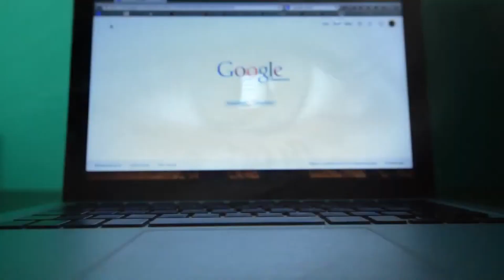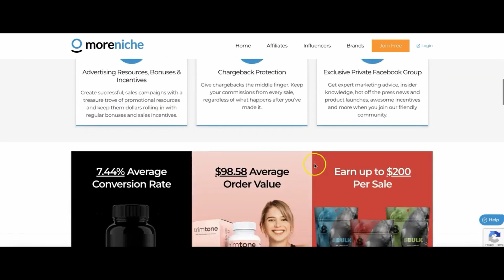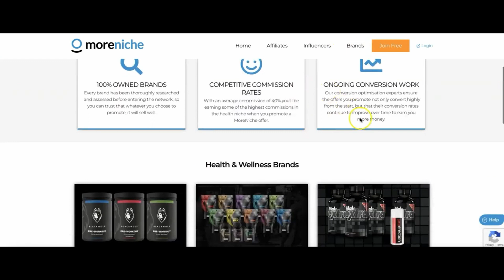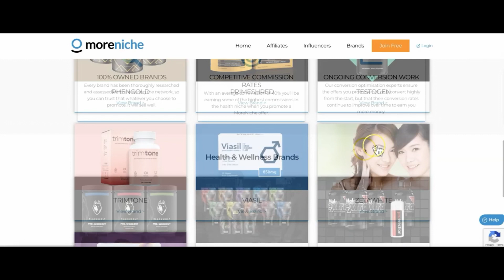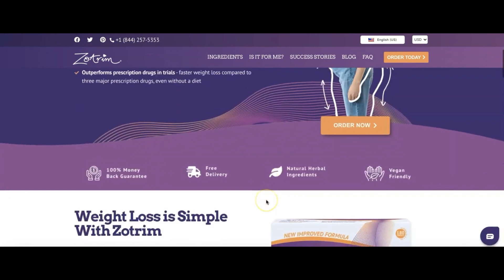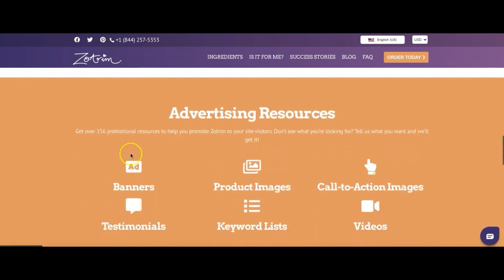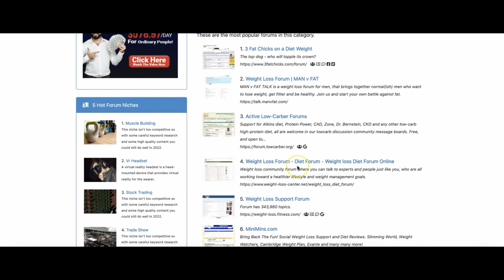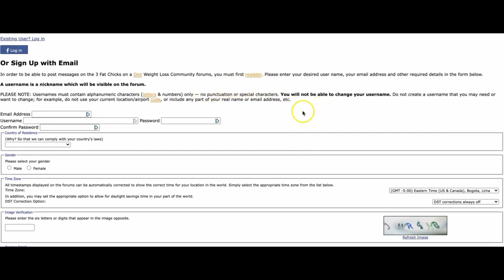Get Paid $35 on PayPal Everytime You Click | Make Money Online 2022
If you want to earn extra money, without investing much of your time, then just keep on watching this video.
To save your time and hours of research, I've tested out this new make money strategy.
All you need to do is just click on a few buttons, without even putting any hard work in it, and boom - you have made thirty dollars, just like that!
What I love the most about this new method is, that no previous experiences or special skills are required.
This means, that it's beginner friendly!
Don't worry, you don't need to make any investments and don't need to purchase anything, as it's 100 percent free!
Also, it doesn't matter which country you're from, as anyone from anywhere can
do this - it's available all around the world.
All you need is your computer or smartphone, and internet connection.
I highly recommend you to keep on watching this video, as I will be showing you every step you need to take, in order to start making real money with this brand new method.
So, just keep on watching!

TIME STAMP

00:00 - INTRODUCTION

01:38 - MORENICHE

04:05 - ZOTRIM
Zotrim is the most researched and proven weight loss product available.

06:40 - FINDAFORUM
Is the number one internet resource for finding discussion forums online.